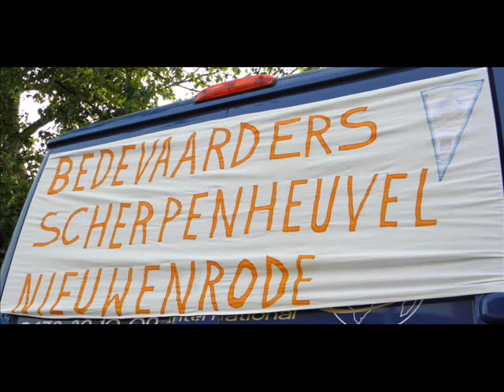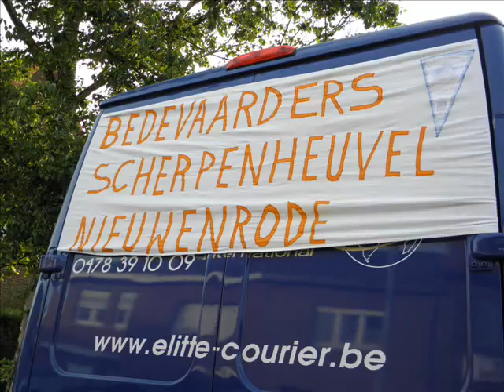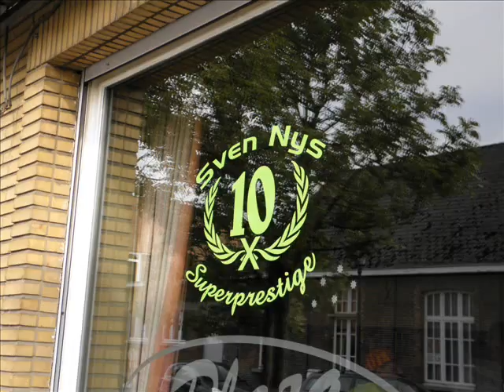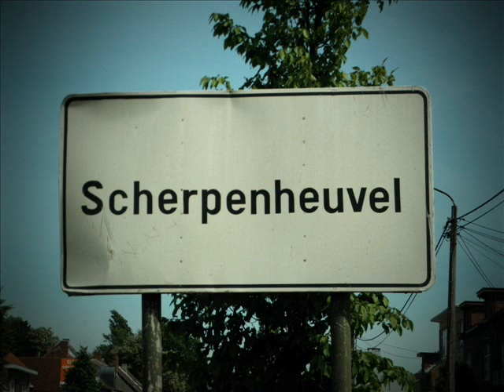film scherpenheuvel.wmv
Voetbedevaart Nieuwenrode - Scherpenheuvel 2011

Film gemaakt door Pieter-Jan Andries.